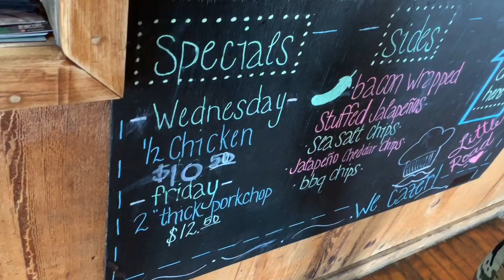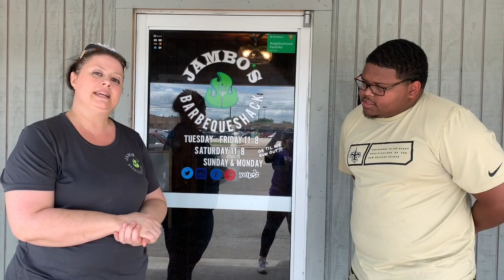Jambos BBQ Shack Review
Join me as I review Jambos BBQ Shack you gotta watch to see my thoughts on everything.